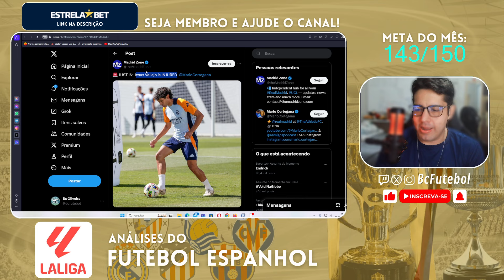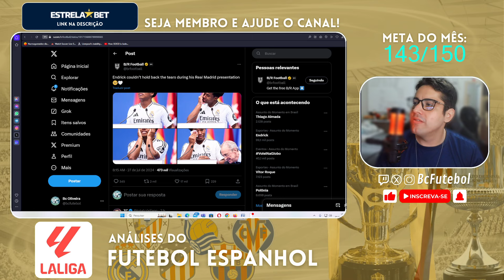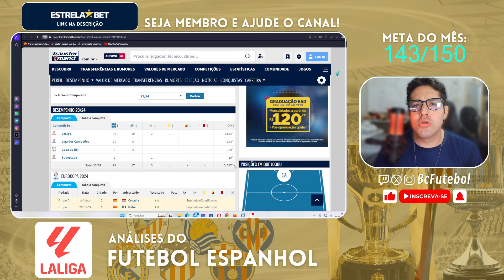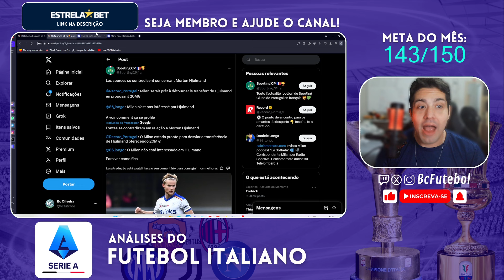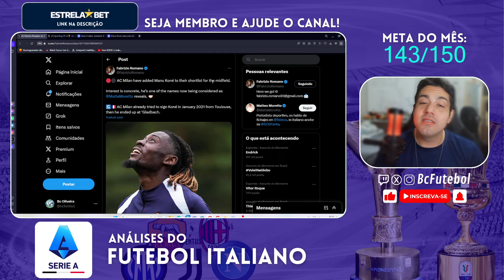O QUE ESPERAR DO ENDRICK NO PRIMEIRO ANO? MILAN QUER MANU KONE?